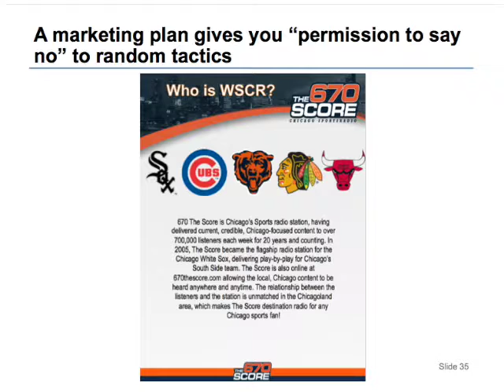Why You Need a Marketing Plan | Susan Silver, President of Argentum Strategy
Susan Silver, President of Argentum Strategy Group a marketing consulting firm based in Chicago presents why you need a marketing plan for your business at The University of Chicago School of Business.